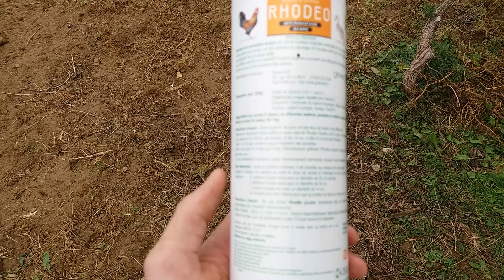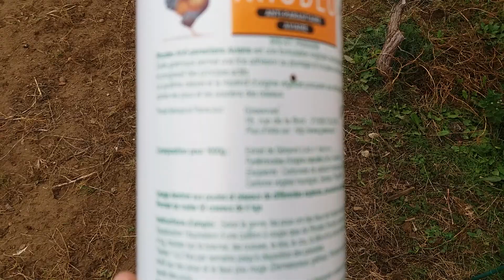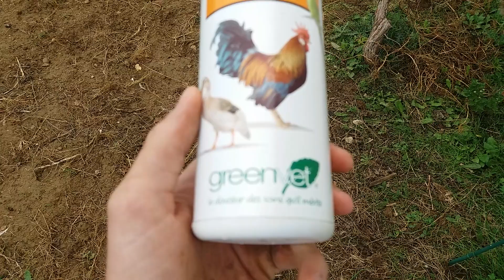PROBLÈME DE GRATOUILLE